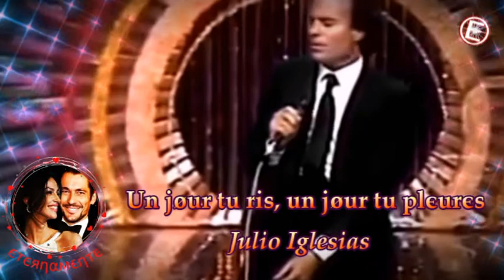Julio Iglesias 💕 Un jour tu ris, un jour tu pleures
Une chanson que me fredonne l'automne
Les taches rousses de septembre, ma chambre
Une dernière cigarette, peut-être
Et puis je vais aller dormir

Je pense à tous les solitaires sur Terre
Qui vont éteindre la lumière pour faire
L'aller-retour, la vie, le rêve, je lève
Mon verre à leur prochain sourire

Un jour tu ris, un jour tu pleures
Un jour tu vis, un jour tu meurs
Départ mouchoir .. Retour velours .. Histoire d'amour .. ❣️

Un jour ça va, un autre non
Un jour lilas, un jour flocon
C'est ça la vie
Un jour tu pleures .. Un jour tu ris

J'étais au chaud dans ta romance, dimanche
Lundi j'ai froid dans le silence, l'absence
J'aurai peut-être une semaine de peine
Puis, sûrement, je t'oublierai
Et je dirai d'autres "je t'aime" quand même
J'effeuillerai d'autres visages, les pages
Du livre de cette aventure future
Ma vie, mes joies et mes regrets

~•♕•~ Julio José Iglesias de la Cueva ~•♕•~ JulioIglesias​
• Composition: Rodolfo Enrique Cabral. (1981.)